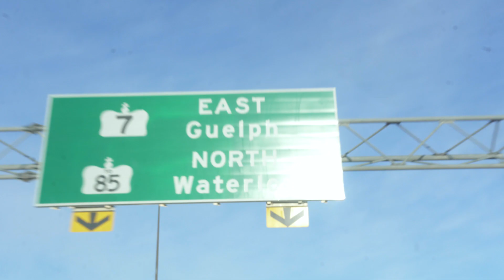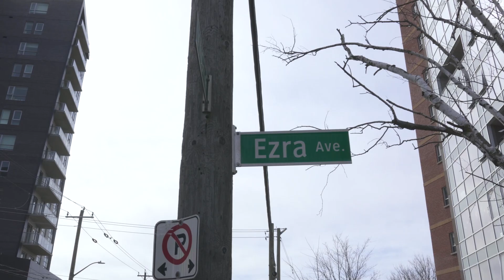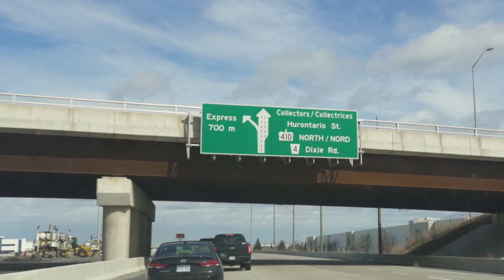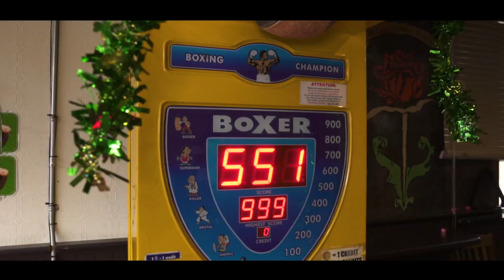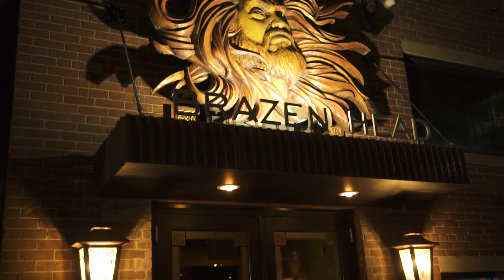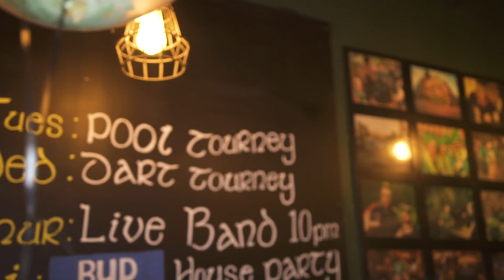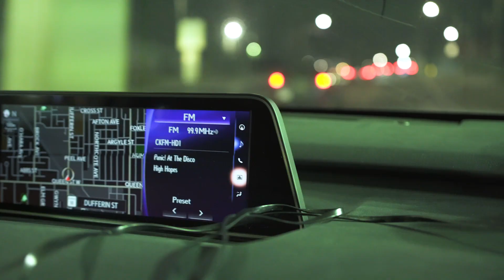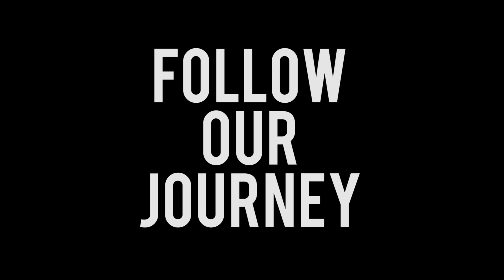INSANE 20,000 PERSON STREET PARTY | St. Paddy's Day